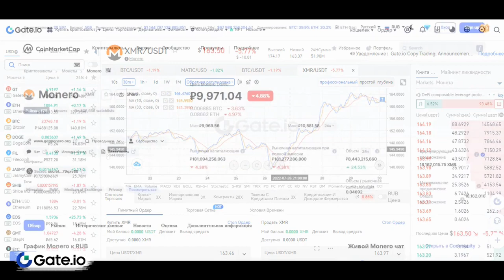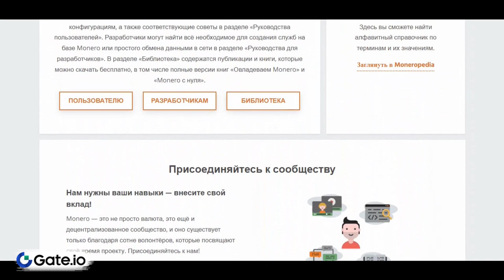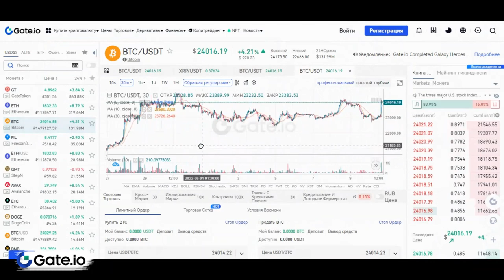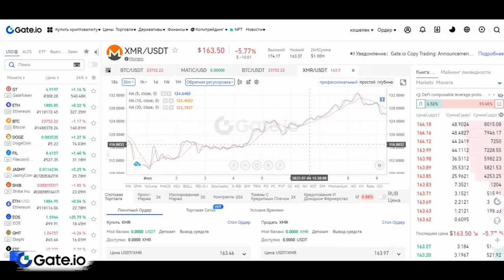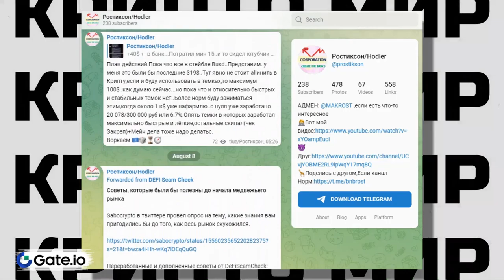🤯Monero Обзор Монеты/Анонимная монета Монеро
2) Копия булл икс, говорят не отличается, тоже попробуй, чисто дизайн отличается, мне больше булл икс, но я пробовал оба

4) Тут просто, удобно покупать с телефона, прям вайбик, иметь на готове стоит

5) Бонк бот, крутой старичок, кто понял, тот понял

7) Маестро также как Троян, очень удобно флипать в дороге с телефона

9) Блум Солана, окей новичок ничего не могу сказать

13) База если торгуете Трон лучше нет, это Bull X это фирма

17) Nfd на Base
Всем привет,в этом видео я расскажу о Монете Monero,а именно сделаю обзор анонимной криптовалюты Монеро.

Всем Привет!Я покупаю криптовалюту)
СОВЕТЫ начинающим:
1)Начните со спотового рынка,а только потом переходите на фьючерсы и что-либо подобное(лучше через месяц).

2) Покупайте только на ту сумму,которую вы можете потерять,и будьте готовы ждать.

3)Изучайте графики,смотрите на недельный,месячый график,и вы примерно поймёте на каком этапе находится сейчас монета,и если она на максимуме,стоит ли ее покупать?

4)Стоит ли покупать новые монеты?Да!Но нет!Более 90% может потерять свою стоимость в разы,поэтому лучше начните с топ 10 криптовалют,топ 50 максимум!

6)На рынке,как и в жизни,что-то модно,а что вышло из моды,а что-то выйдет из моды,а что-то будет вечно...Будьте аккуратны)
7)Если вы потеряли деньги,не пытайтесь через секунду  восстановить и приумножить,лучше сделайте паузу.

8)Будьте аккуратны с новостями,у каждой новости есть свой автор и свой выгодоприобретатель..

9)Не верьте в вечный рост

10)Помните зачем вы пришли,за прибылью!

11)Точно знающих будущее не бывает!